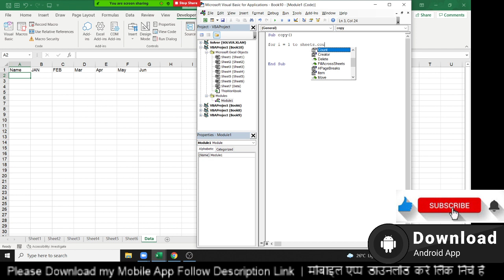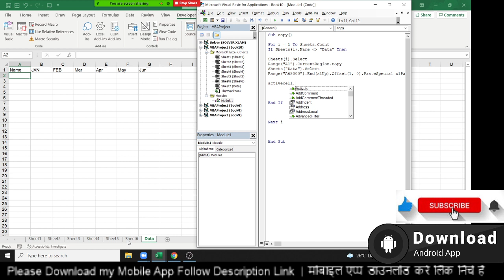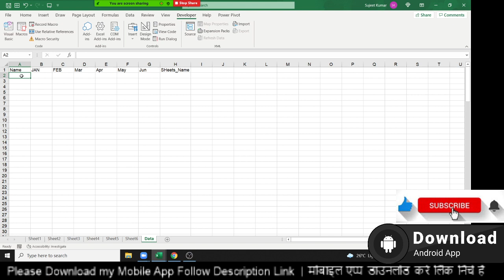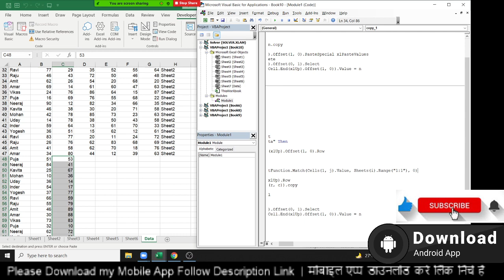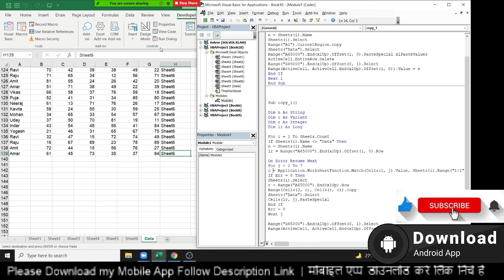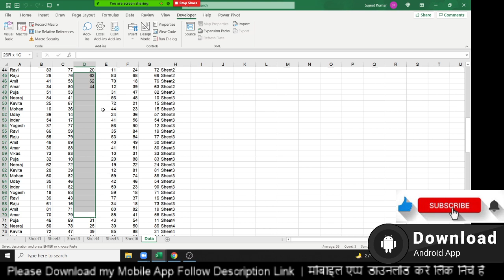Real Time Office Problem Solution in VBA Macros